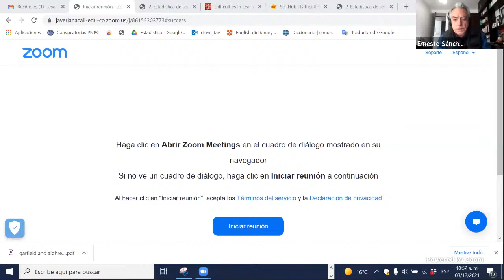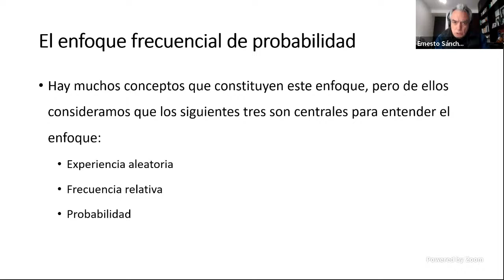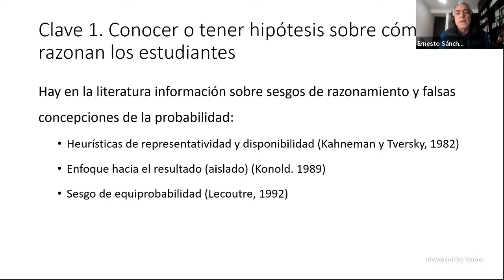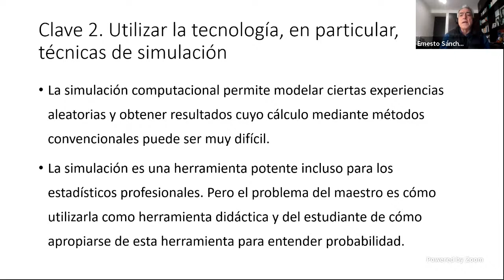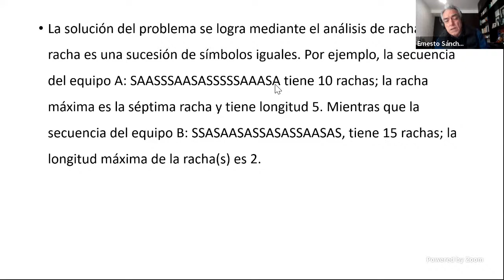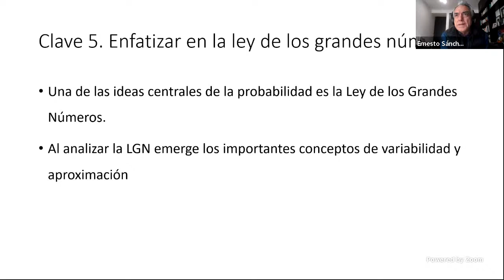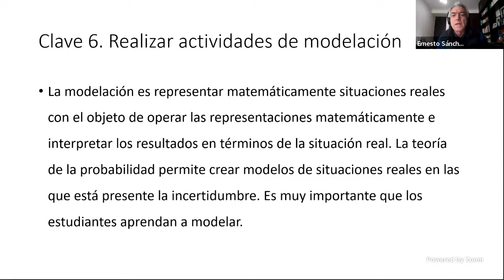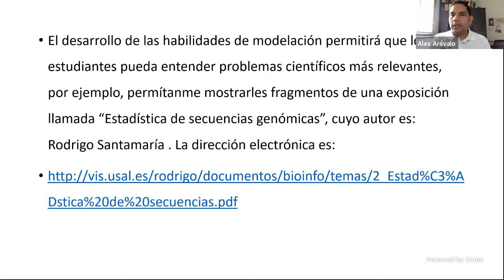CIEMAT I - Dia 2.2